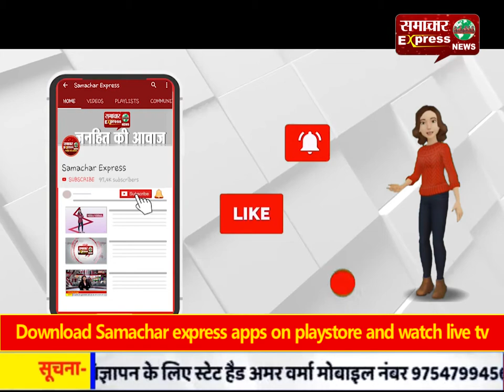विदिशा शहर में सडक़ की हालत खस्ता, लोगों को करना पड़ रहा परेशानियों का सामना